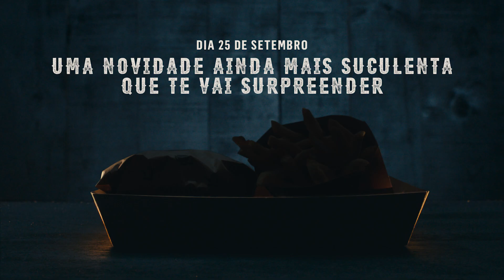MCD MAESTRO MUSICBOX MASTER